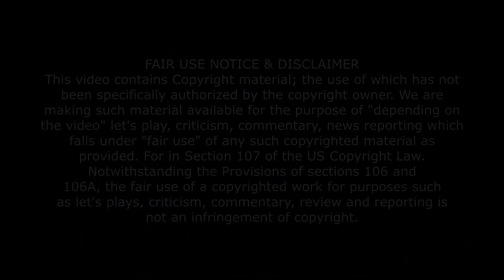DO NOT READ THIS BOOK! Novakast Reads Reaper's Creek by Onision - Chapter 10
•Other Members of Novakast: (Channel & Social Media Links)
    - MJ: Professor_MJ [Twitch]; ProfessorMJ_ [Twitter]
    - Magi: Magikarpgosplash [Twitch & YouTube]; MagikarpgoSP [Twitter]
    - Aden: Phayn [YouTube]; PhaynIngmar [Twitch]; PhaynIngmar [Twitter]
    - Sage: death the sage [YouTube]; deaththesage [Twitter]
    - Vegan: TheVeganStudent [YouTube]; VeganStudent_ [Twitter]

•Join us for our weekly podcast streams, which takes place every Friday beginning at 8:00PM [PT]!